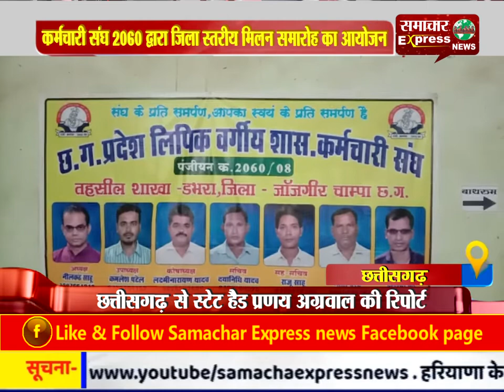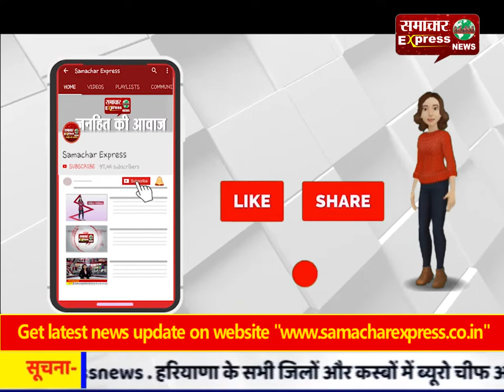छत्तीसगढ़ में कर्मचारी संघ 2060 द्वारा जिला स्तरीय मिलन समारोह का आयोजन